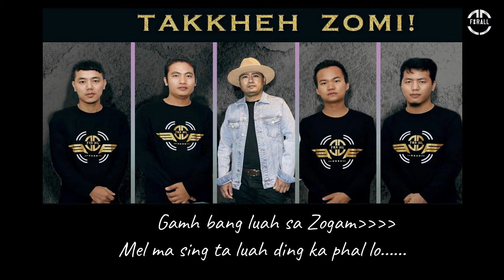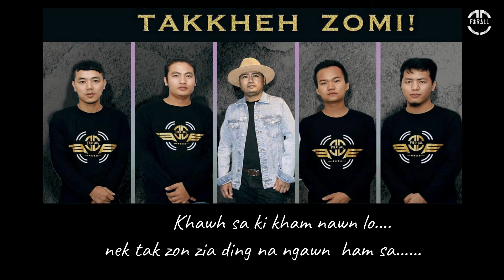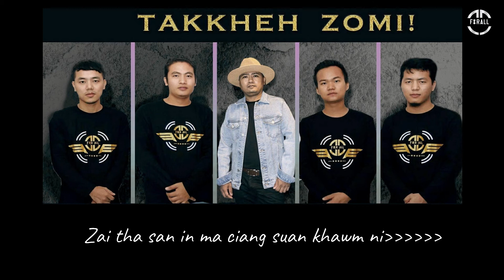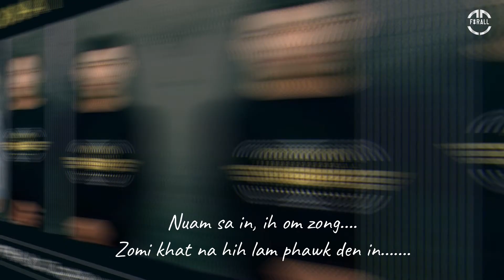TakkheH Zomi !!- Lyrics [OFFICIAL VIDEO]